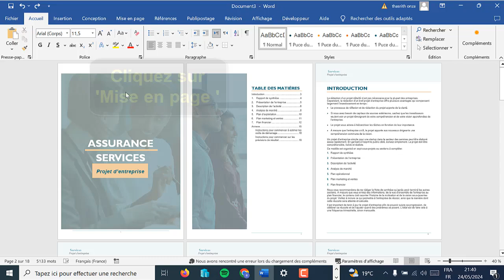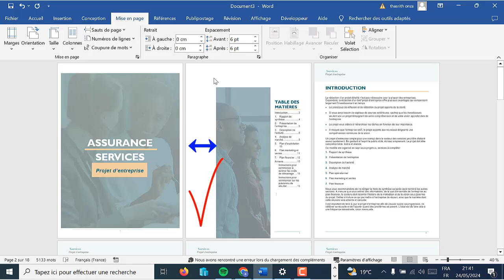Comment modifier les marges sur Word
Bonjour à tous ! Dans ce Tuto facile et rapide on va vous expliquer par étapes comment modifier les marges sur Word

Comment ajuster les marges sur Word
Aujourd'hui, nous allons parler d'un sujet très utile pour tous ceux qui travaillent sur Word : comment modifier les marges sur ce logiciel de traitement de texte ? Que vous soyez étudiant, professionnel ou simplement utilisateur régulier de Word, cette astuce vous sera certainement très utile pour personnaliser vos documents selon vos besoins. Alors restez avec nous pour découvrir en détails comment ajuster les marges sur Word. Alors comment modifier la taille des marges sur Word ?

Ce n'est pas sorcier de savoir comment modifier les marges d'un document Word

Comment changer la marge dans Word
Pour modifier les marges sur Word, il vous suffit de suivre ces étapes simples : tout d'abord, ouvrez votre document Word, puis cliquez sur l'onglet 'Mise en page'. Ensuite, sélectionnez l'option 'Marges' dans le menu déroulant. Vous pouvez alors choisir parmi les marges prédéfinies ou cliquer sur 'Marges personnalisées' pour entrer les mesures de votre choix. Une fois les marges réglées, n'oubliez pas de cliquer sur 'OK' pour les appliquer à votre document. Avec ces étapes faciles, vous pourrez personnaliser les marges de votre document Word selon vos besoins et préférences.
Comment modifier marge sur Word
Ces instructions vous expliquent comment modifier la marge sur Word pas à pas
1-Ouvrez votre document Word
2-Cliquez sur 'Mise en page '
3-Sélectionnez 'Marges'
4-Cliquez sur 'Marges personnalisées'
5-Réglez les marges, puis cliquez sur 'OK'

Alors savez vous comment changer les marges sur Word, C'est tellement facile que vous l'avez imaginé. N'est-ce pas ?

J'espère que ce Tuto était très utile pour vous et que vous avez appris comment changer la marge sur Word

Si vous avez des questions sur le sujet 'comment modifier les marges sur Word', n'hésitez pas à les poster sur les Commentaires

N'hésitez pas à partager cette vidéo avec vos proches et vos amis pour leur expliquer comment regler les marges sur Word

Tuto : comment modifier les marges sur Word

Catégorie : comment modifier la marge dans Word